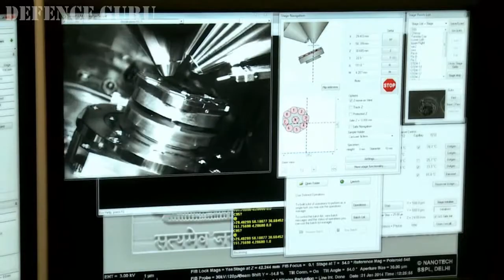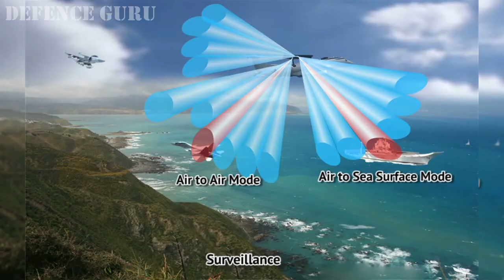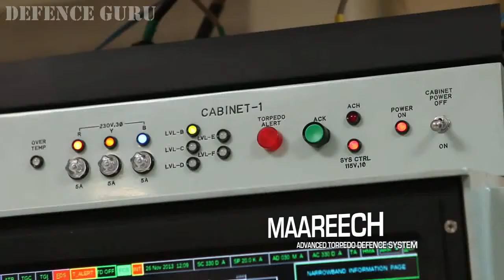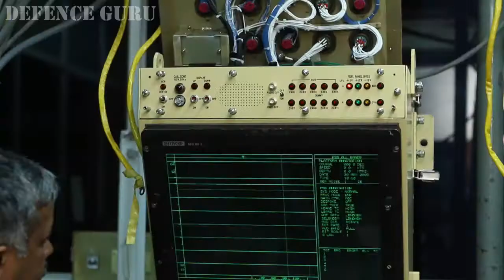DEFENCE RESEARCH AND DEVELOPMENT ORGANISATION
The Defence Research and Development Organisation (DRDO) is an agency of the Republic of India, charged with the military's research and development, headquartered in New Delhi, India. It was formed in 1958 by the merger of the Technical Development Establishment and the Directorate of Technical Development and Production with the Defence Science Organisation. It is under the administrative control of the Ministry of Defence, Government of India.

With a network of 52 laboratories, which are engaged in developing defence technologies covering various fields, like aeronautics, armaments, electronics, land combat engineering, life sciences, materials, missiles, and naval systems, DRDO is India's largest and most diverse research organisation. The organisation includes around 5,000 scientists belonging to the Defence Research & Development Service (DRDS) and about 25,000 other scientific, technical and supporting personnel.